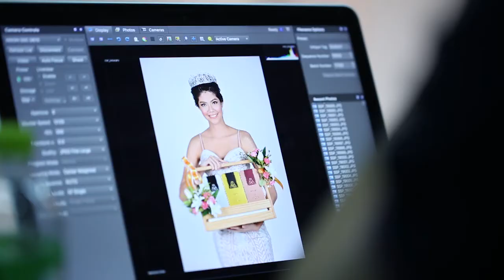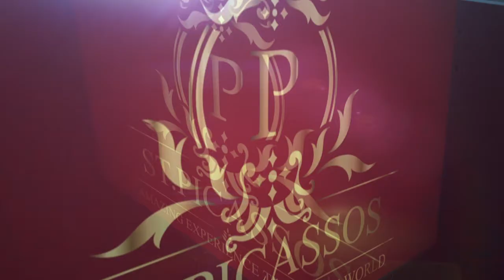ตัวอย่างงาน ถ่ายโฆษณา